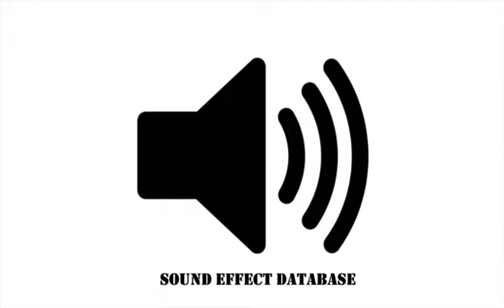Space Scanner Sound Effect